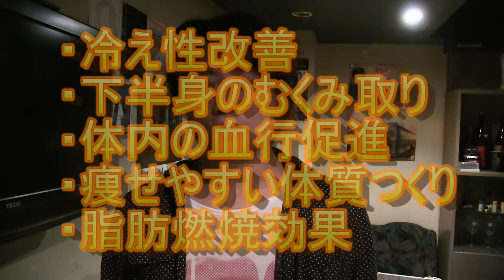効果絶大！かかとあげ【ドルドルＴＶ】